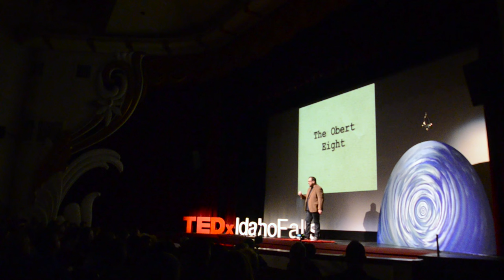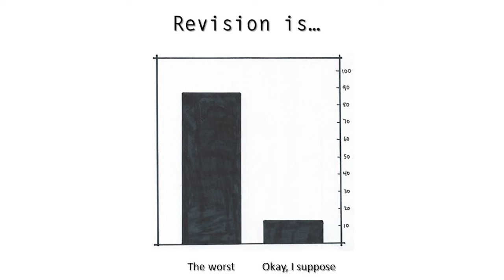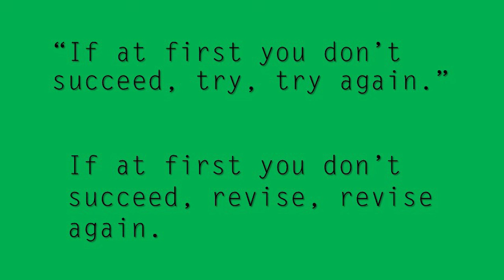The Magic Of Revision | Obert Skye | TEDxIdahoFalls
Writing is a process. Revision is the magic in the process. It's what breathes energy into an otherwise lifeless body of words. When you write knowing that you can undo or change everything if you desire, that's precisely what invites an unlimited level of creativity.

Obert Skye is the author of the Leven Thumps book series, among other interesting, well-revised, published works.